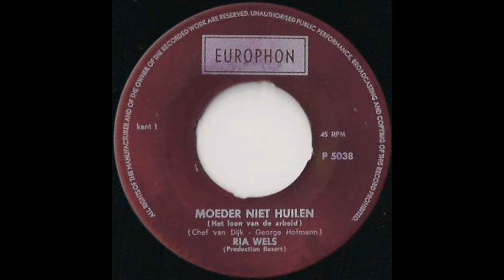Ria Wels - Moeder niet huilen (1967)